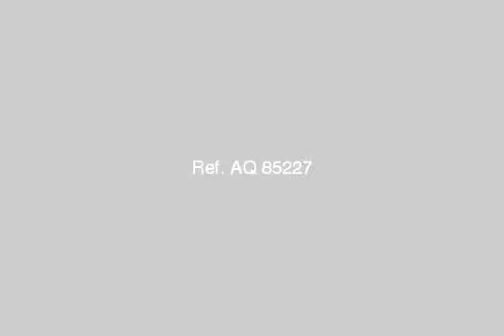Apartment For Rent In El Haram Cairo - mlseg.com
Apartment For Rent In El Haram Cairo العقار على ميدان - الهرم - Egypt Real Estate | Greater Cairo | El Haram | Apartment For Rent